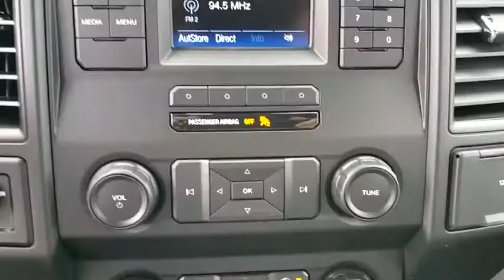2020 Ford F-150 Gainesville, Silver Springs, Starke, Middleboro, High Springs, FL 200960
Oxford White New 2020 Ford F-150 available in Ocala, Florida at Ford of Ocala. Servicing the Gainesville, Silver Springs, Starke, Middleboro, High Springs, FL area.

Oxford White 2020 Ford F-150 XL RWD 10-Speed Automatic 2.7L V6 EcoBoost20/26 City/Highway MPG